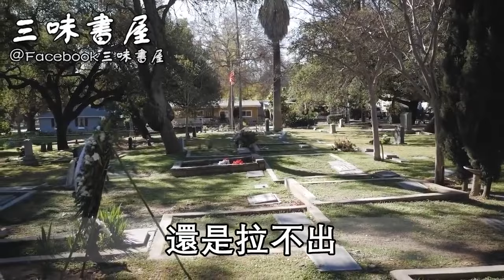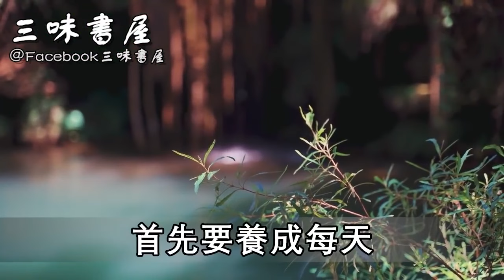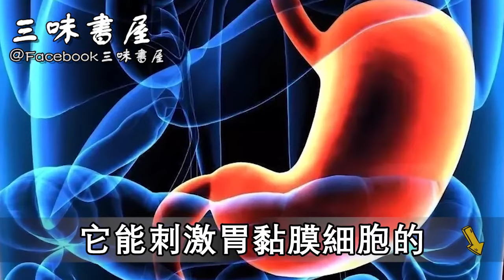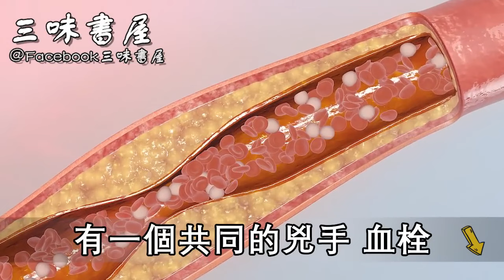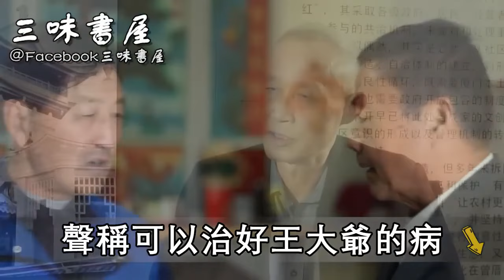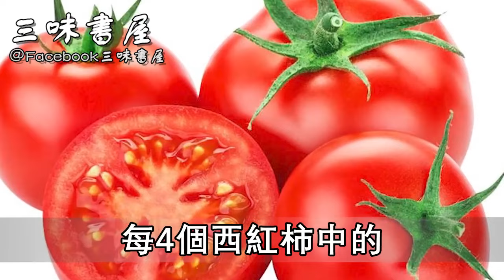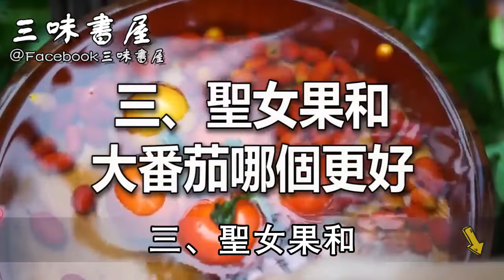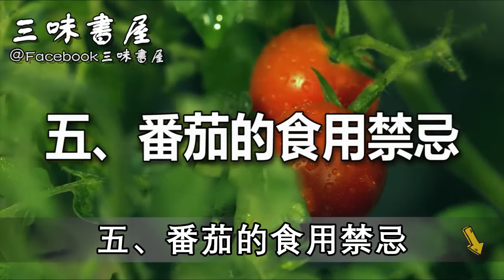潤腸效果比香蕉好30倍！這食物才是「通便之王」，連吃3天排淨10年腸道垃圾，很多人都不知道，中老年再忙也要看看！|三味書屋